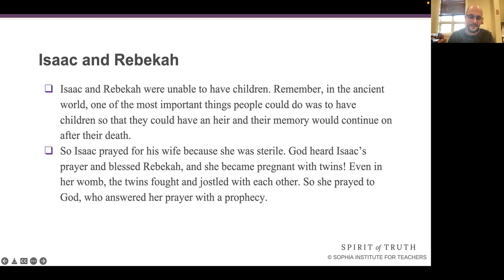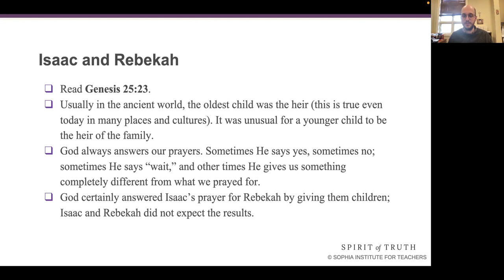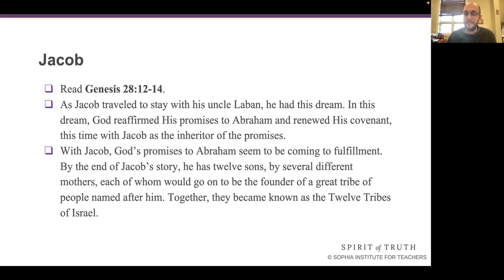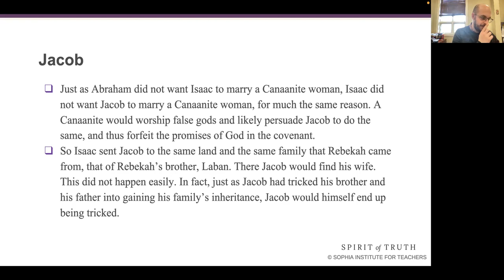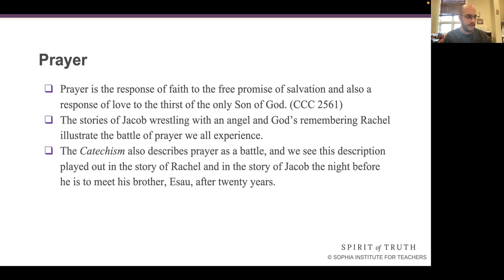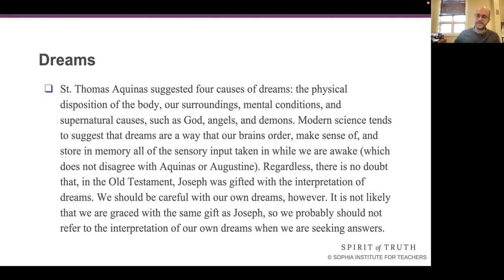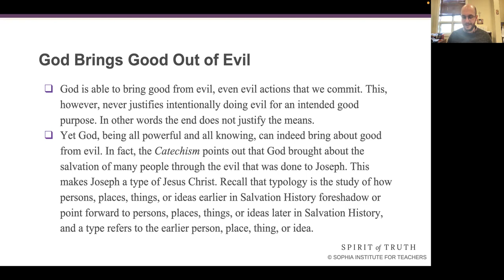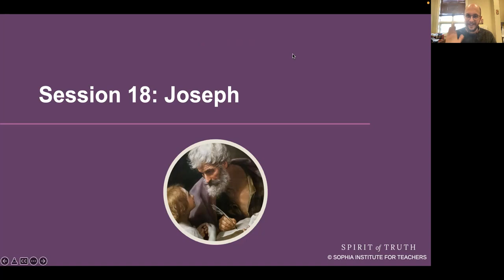Sixth Grade, Lesson 14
Jacob / Joseph